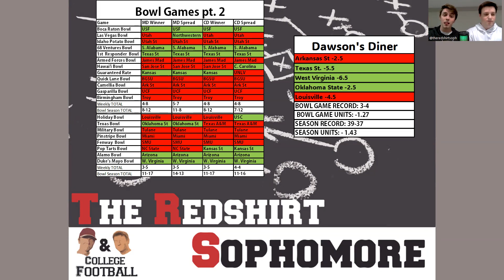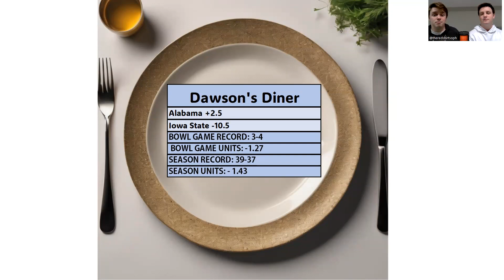2023 Bowl Game Previews pt. 4 | Ep. 49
This is the Redshirt Sophomore Podcast preview of every bowl game between 12/29 - 01/01